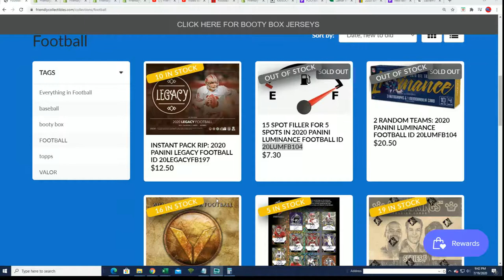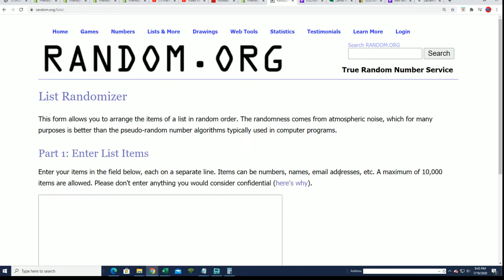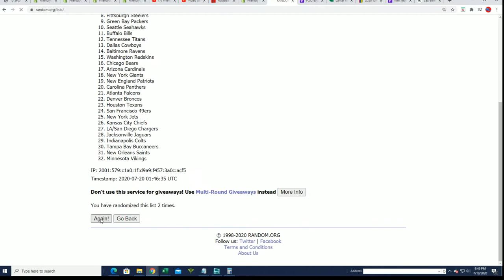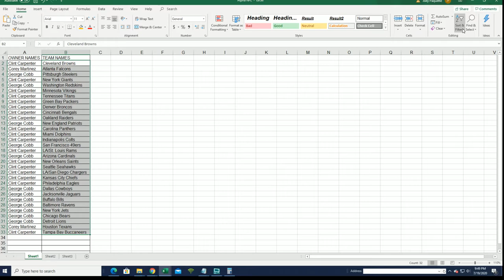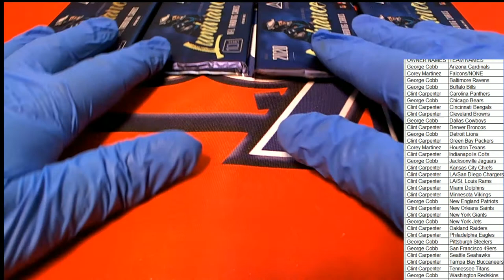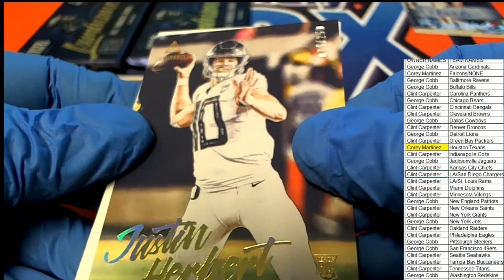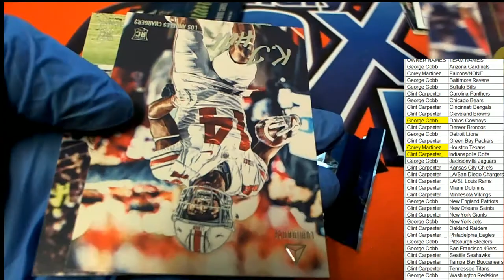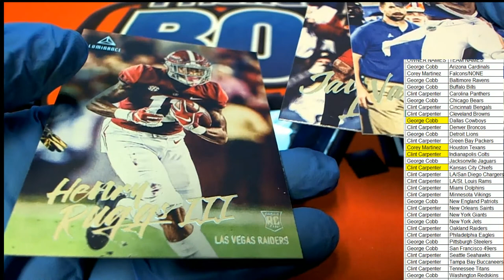2020 Panini Luminance Football ID 20LUMFB104